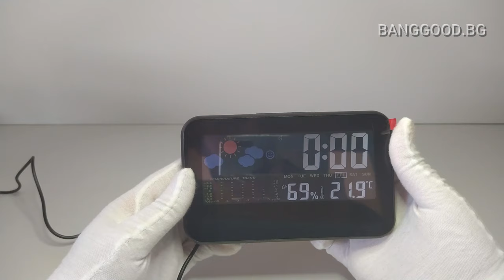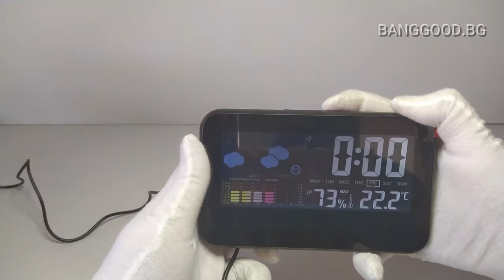Temperature Range -10 Voice Sound Control Digital Weather Temperature Alarm Clock Calendar CJ2618T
Function: Display the time (time format 12 hours or 24 hours) Display the calendar View the history of the weekly time forecast will be updated automatically. 2. Automatically
Automatically detects temperature and humidity every 60 seconds. Display alarm and temperature pause (Celsius or Fahrenheit), you can set an alarm for two minutes per group
The snooze interval is 8 minutes and the time is limitless.
Simultaneous display of indoor humidity at world time
Temperature Range: -10℃~61℃ Humidity Range: 20% to 99% LED backlight button control Sound control LED backlight is powered by 3 AAA batteries (not included) or USB cable
Specifications: Material: ABS plastic Dimensions: 146x56x11 mm Colour: black

Package Includes: 1 x Alarm Clock x Weather Station 1 x USB Cable

Note: Due to the difference between different monitors, the picture may not reflect the actual color of the project. We guarantee the style is the same as shown in the image.